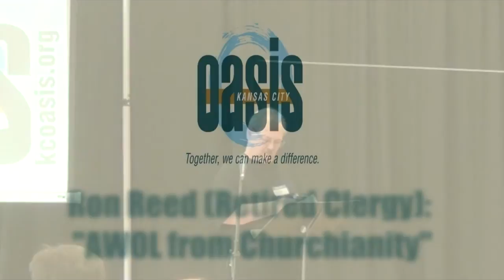Ron Reed (Retired Clergy): "AWOL from Churchianity"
Featured Speaker - Kansas City Oasis

Ron Reed is a retired Episcopal priest encountering within himself and his colleagues diminishing desire to have or exercise normal institutional church involvement. This trend may be as simple as not going to ecclesiastical and professional meetings or as radical as finding little to no willingness to worship regularly. They seem to be floating spiritually toward an unknown destination.

Bio: Ron's life and career in the Episcopal Church has included parish assignments in large and influential congregations in Philadelphia and Wichita, as well as urban, inner city parishes in Philadelphia and Kansas City, KS. In addition, Ron has worked for the Bishop of Pennsylvania and two Presiding Bishops in New York City as a staff officer and program executive in financial and leadership development, here and internationally. Finally, he has personally developed a number of leadership and personal development programs, within the Church and privately. His academic background in the history and philosophy of science and theology, as applied to the Church and society, has emphasized organizational systems relating to family, social and civic structures, most especially regarding leadership development and the spirituality of money.

Filmed - 4/19/15